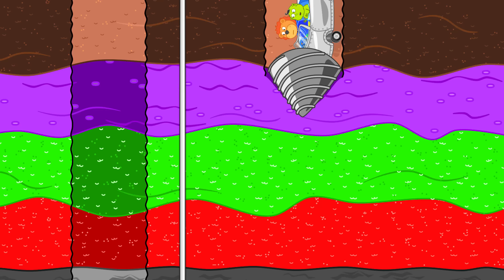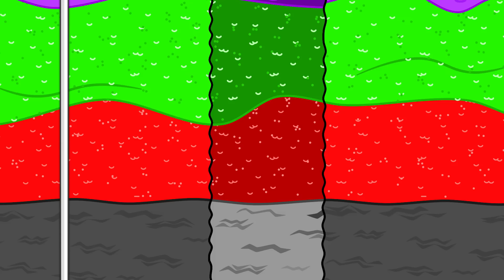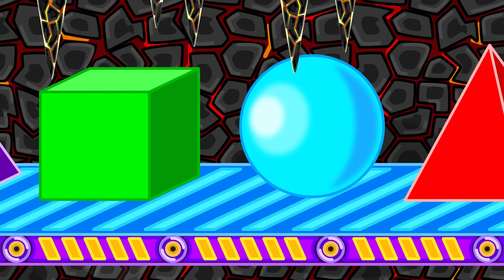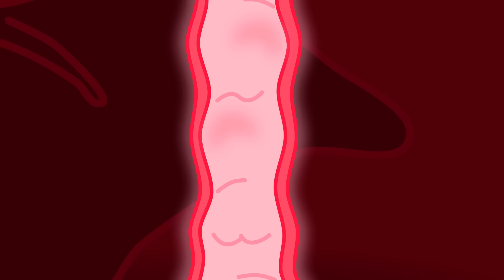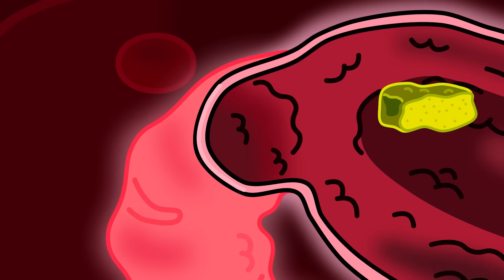Aslan Yavrusu | Zengin öğretmen ve fakir öğretmen | Çocuklar için çizgi film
Pervaneli şemsiyelerimizle
Hızlıca gideriz heryere
Özel sınıfa girmek isteyenler
Parayı buraya atabilirler
Benim hiç param yokki
Ne yapacağım şimdi?
Yavru aslan paran yoksa
Hadi sen ücretsiz sınıfa
Yavru aslan sinifa gİrİnce
Başladi hemen derse
Oysa özel sinifta olanlar
Hİçbİr şey öğrenmİyorlar
Teneffüs oldu sonunda
Karpuzmu yesem acaba?
Bir dilim alabilir miyim?
Çok teşekkür ederim
Bizde alabilirmiyiz acaba?
Bu kadar para var yanımızda
Hey! Bu çok fazla
Şu ikisi yeter karpuza
Evet ikisi yeterli
Alın bakalım dilimlerinizi
Of! Çok çişimiz geldi
Ama hangisi kızlar tuvaleti?
Ben öğrendim bile okumayı
Kızlar tuvaleti işte burası
Teneffüs zİlİ çalinca
Kizlar döndüler siniflara
Normal sinifa gİrdİler
Ve öğretmenlerİ değİştİrdİler
Bize hiçbişey öğretmedin
Sen sadece para peşindesin
Bu okulda yerin yok senin